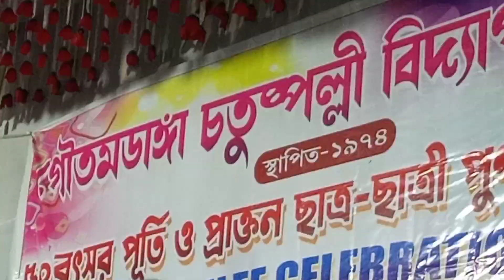GOUTAMDANGA C. P. VIDYAPITH GOLDEN JUBLEE CELEBRATION 2024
my video vlog and fastible , dance programme, birthday, marriage programme,any other programme participate.